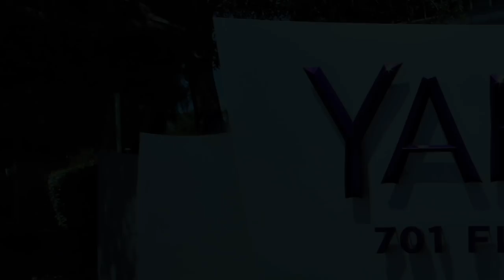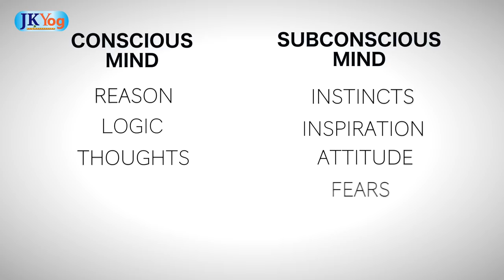Reprogramming the Subconscious Mind - Yahoo! Lecture by Swami Mukundananda | JKYog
📱 The kind of thoughts we harbor affects our actions and ultimately shapes our personality and our destiny.  Therefore it is imperative that we empower ourselves to control our thoughts for the best possible future.  The key lies in our ability to control the subconscious mind.

Swami Mukundananda's lecture was delivered at Yahoo! headquarters in Sunnyvale on reprogramming the subconscious mind. Swamiji begins by explaining that thoughts have the ability to increase our blood pressure or lowering it. Thoughts can make our hearts beat faster or slower. They can make us stay awake all night or sleep peacefully. As Lord Buddha said, "I have been harmed, I have been robbed, I have been cheated, I have been deceived" - misery never ceases for those who harbor such thoughts; on the other hand misery completely ceases for those who stop harboring such thoughts!

Thoughts can lead us to success or can lead us to failure. Those who learned how to choose their thoughts properly became successful in their lives. If we can also learn this art -   it can lead us to happiness, prosperity, and well-being. The mind is the factory that generates these thoughts. It is also the garden that harbors these thoughts.

The Bhagavad Gita says - uplift yourself by the power of your mind - for the mind has the capacity to become your best friend and it can also be your worst enemy. The thoughts generated by the mind lead to images;  images lead to emotions. Emotions lead to further thoughts which lead to more emotions. This entire chain can lift us upwards or it can make our mind into a toxic waste. That is why, sometime or other in our journey of life - we realize that for success, prosperity and fulfillment - we will need to learn the art of how to manage our mind. When we seriously learn to apply our self to it - we learn that mind has two aspects - one is the conscious mind; another is the subconscious aspect. Many of the sentiments, phobias etc. arise from the subconscious mind. Phobias like claustrophobia may also be coming from the subconscious mind. The subconscious mind has the ability to control our bodily processes for our benefit or harm. Some scientists have claimed that the subconscious mind works at 40,000 times the speed of the conscious mind. While the conscious mind is responsible for reason, logic, and thoughts; the subconscious is responsible for instincts, inspiration, attitude, fears, phobias and bodily processes. Those who realize it, understand that the subconscious can make us sick and the subconscious could also lead us. If somebody repeatedly thinks a particular thought, the subconscious does not logic it out, it just follows orders.

This lecture series is a MUST WATCH where Swami Ji explained several aspects of re-programming the subconscious mind with real-life examples and practical techniques.

About Swami Mukundananda:

Swami Mukundananda is a world-renowned expert on mind management. Swami Mukundananda is a renowned spiritual leader, philosopher, visionary, author, and humanitarian.  He is the founder of the yogic system called “JKYog.”  Swamiji is a unique sanyasi (in the renounced order of life), with distinguished degrees in Engineering and Management from two world-famous Institutes in India, IIT and IIM.  He is a senior disciple of Jagadguru Shree Kripaluji Maharaj. Swamiji’s enlightening discourses clarify the deepest concepts of the Vedic scriptures with wit, humor, and perfect logic.  Along with his discourses, he teaches the comprehensive system “Yoga for the body, Mind and Soul”.  For the youth, Swamiji has conducted programs at prestigious universities such as Princeton, Stanford, Yale, MIT, Duke and Kellogg School of Management.  He has been invited to speak at various Fortune 500 companies like Google, Oracle, Intel, etc.  For children, he has established a special personality development program, called “Bal-Mukund Character Building Program.” He has inspired millions of people around the world on the path of spirituality, holistic health, yoga, meditation, service to society, and God-realization. Swamiji's warmth and humility touch all those who have had the fortune to have his association.